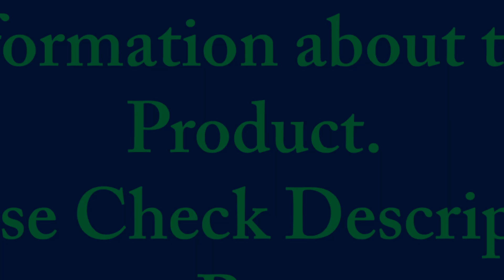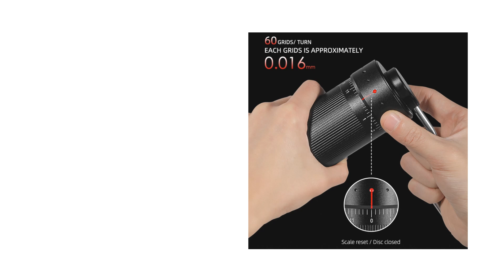TOP 5 Best Manual Coffee Grinder Review 2024 - Aliexpress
TOP 5 Best Manual Coffee Grinder Review 2024

1. 1Zpresso Q2/S MINI Manual Coffee Grinder Portable coffee mill 7 core burr Easy disassembly for cleaning 420stainless steel burr

2. MHW-3BOMBER Manual Coffee Grinder for Espresso Pour Over Coffee Stainless Steel Conical Burr Adjustable Setting Barista Tools

3. MHW-3BOMBER Manual Coffee Grinder Numerical External Setting Stainless Steel Conical Burr Fit Drip Coffee Espresso Barista Gifts

4. 1zpresso Kultra coffee grinder Portable manual coffee mill adjustable 304stainless steel burr special 7core burr

5. Kingrinder K4 /K6 manual coffee grinder portable mill 420stainless steel 48mm stainless steel Titanium plating burr